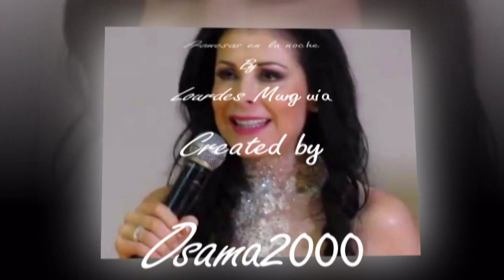Lourdes Munguia - Promesas En La Noche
One of the most beautiful compositions by the great  Argentine Mexican pianist, composer, conductor, arranger, and record producer Bebu Silvetti.Promesas En La Noche is the song of the Mexican telenovela Valeria y Maximiliano.This is the story of Valeria the most beautiful daughter of Miguel and Blanca Landero. Her beauty leads to jealousy and destruction while her strength helps her overcome all her family's troubles. Valeria rejects many men but the worst of which is Roman de la Fuente who destroys her family after she rejects him. Luckily Valeria is not alone Maximiliano(who is in love with her) always lends a shoulder to cry on. Lourdes Munguía The  Mexican actress is doing great singing this beautiful song.